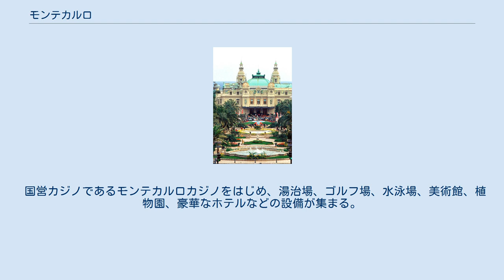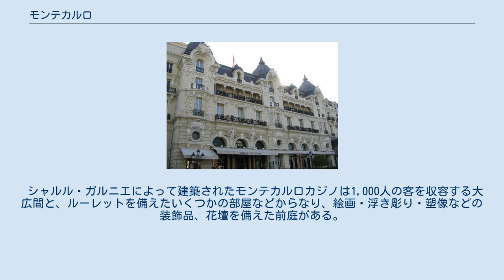モンテカルロ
コート・ダジュール
モンテカルロ（Monte Carlo、フランス語：Monte-Carlo、モナコ語：Munte Carlu、オック語：Montcarles）は、モナコの4つの地区（カルティエ）の1つであり、同国の北東部、モナコ湾の北岸に位置する。
モンテカルロ地区は行政上、同名の「モンテカルロ区」を含む4つの区にさらに分けられている。
 モンテカルロとはイタリア語で「シャルル3世の山」という意味であり、彼の治世下で名づけられた。
 モナコの中心市街地であり、モナコ経済を支える観光業の中心地区である。
 国営カジノであるモンテカルロカジノをはじめ、湯治場、ゴルフ場、水泳場、美術館、植物園、豪華なホテルなどの設備が集まる。
芸術祭、スポーツ祭などの催しも多く行われる。
 シャルル・ガルニエによって建築されたモンテカルロカジノは1,000人の客を収容する大広間と、ルーレットを備えたいくつかの部屋などからなり、絵画・浮き彫り・塑像などの装飾品、花壇を備えた前庭がある。
また、モンテカルロ歌劇場を併設している。
 本地区の公道をコースとして利用するF1のモナコGPや、本地区を起点とするWRCのラリー・モンテカルロが行われる。
テニスのモンテカルロ・マスターズも有名。
 モナコ大公宮殿のあるモナコ側から見たモンテカルロ